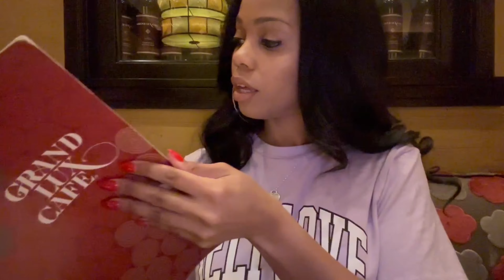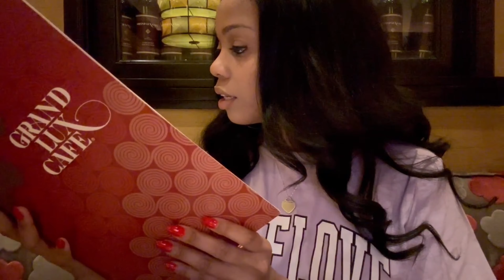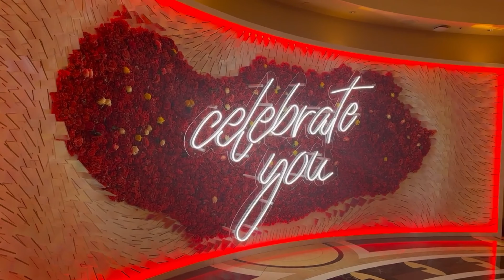Solo Travel Vegas Vlog | The Venetian Resort | Grand Lux Cafe | Gondola Ride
Hey y’all! Join me on day 2 part 1 at Grand Lux Cafe, Gondola Ride, and Carlos Bakery